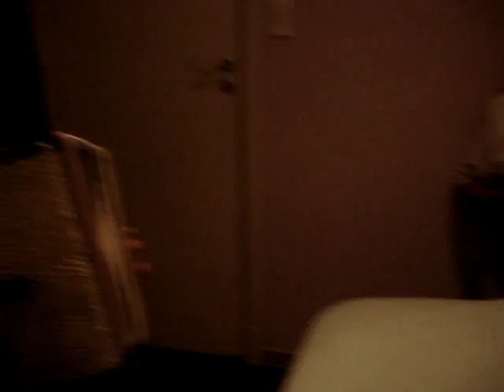DIEGO ROMERO en pleno aprendizaje con su maestro ORLANDO CARABAJAL el tema ALAMBRANDO